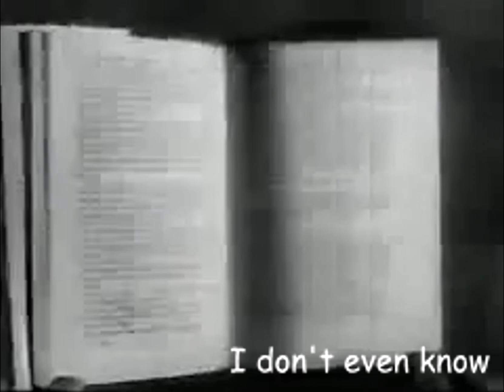To Kill A Mockingbird Trailer MLG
The Trailer is low quality I cri ;~;
Song: Mind Heist
Images: Google

Needless to say I don't own it.